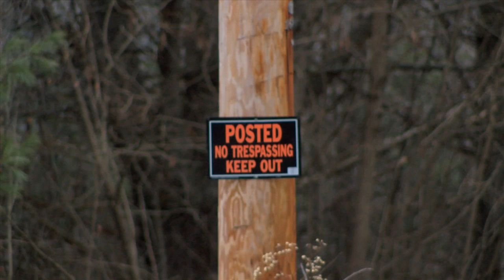Judge Upholds Decision on Newport Septage - YCN News 12.15.15